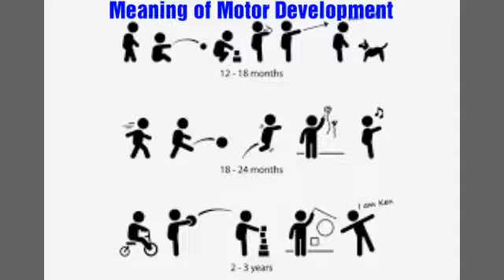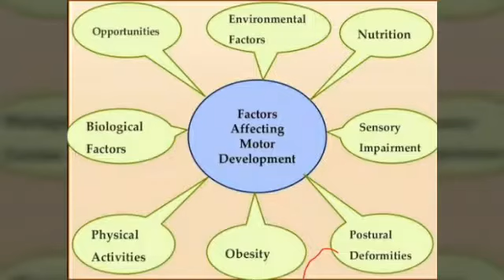Class 12 physics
Children and women in sports